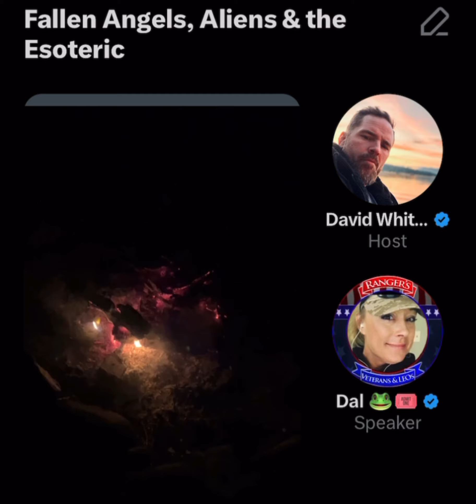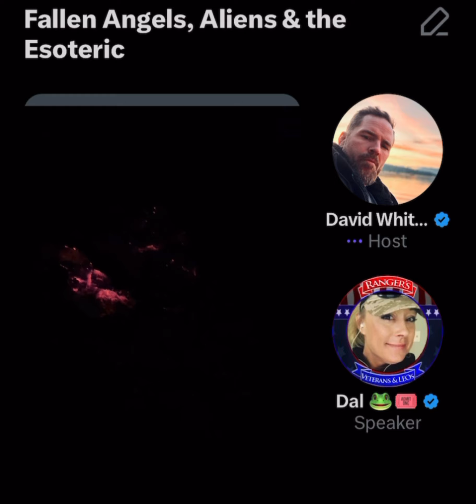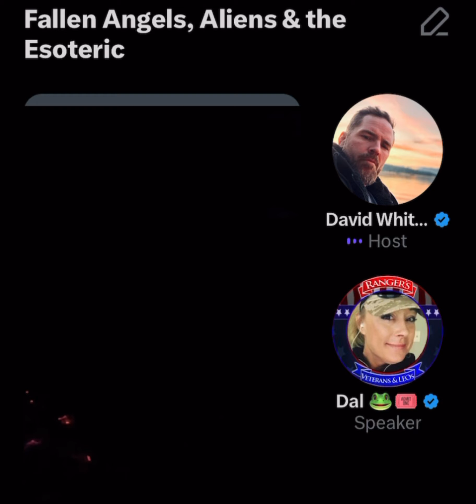My thoughts on Fallen Angels & Aliens (Truth Warrior)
A brief chat about aliens and fallen angels in my recent firecast stream.